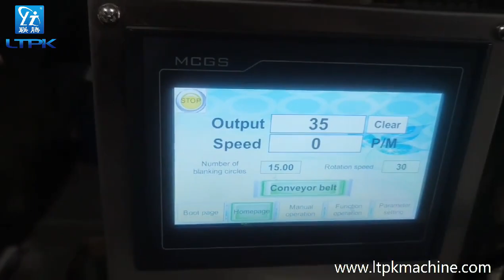Vertical Flour Powder Auger Filling Machine with Conveyor and Vacuum Loader